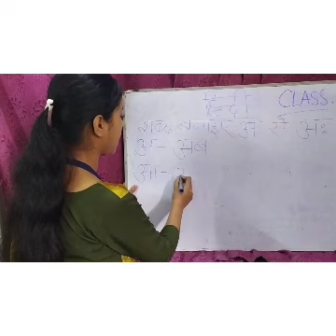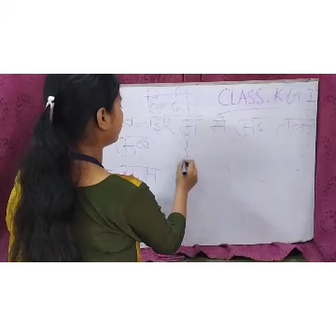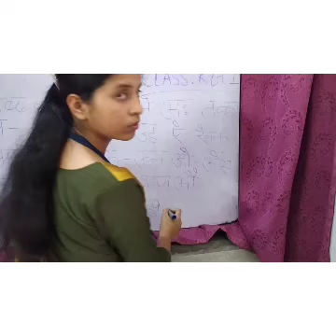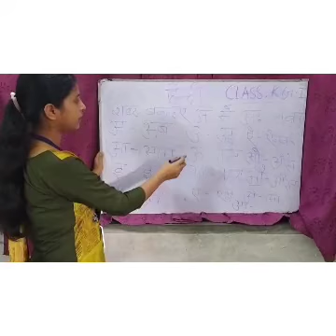KG1/subject hindi/शब्द बनाना सिखना